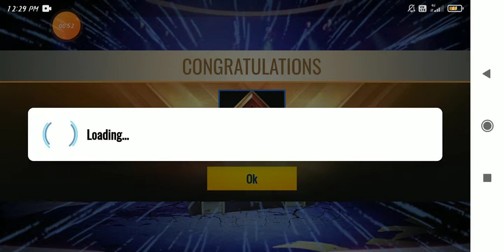New free fire lauch in india ooop mast free fire